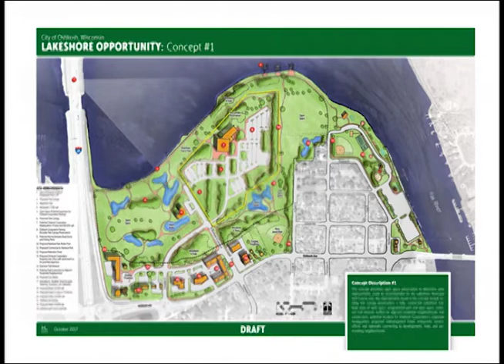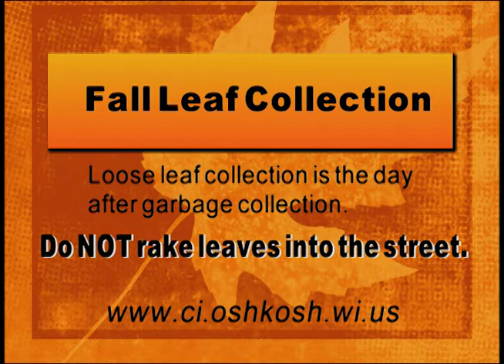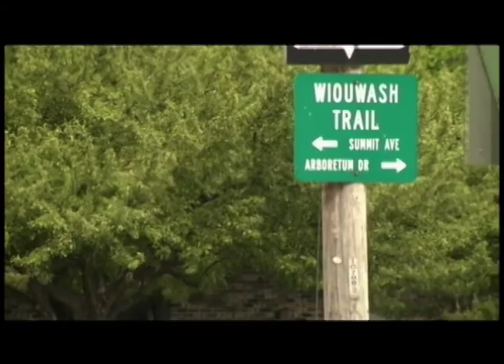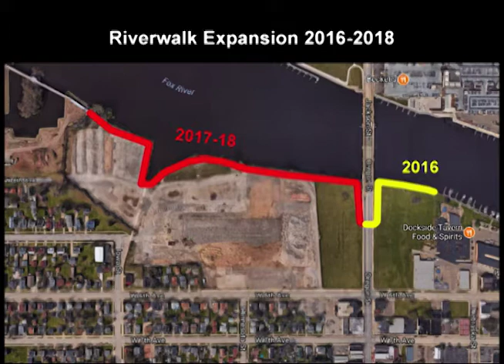City Manager's Report - 10/20/2017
City Manager Mark Rohloff and Oshkosh Media's Jon Urben discuss current events ahead of the next Oshkosh Common Council meeting